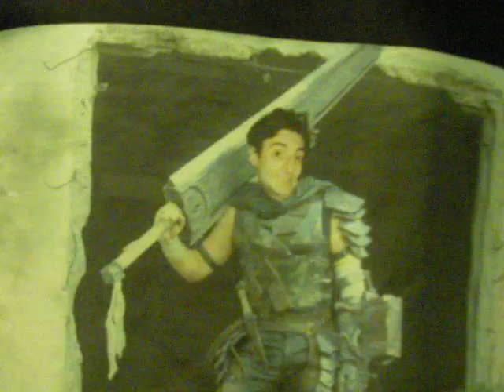Compleanno di Baffo (1a parte)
Compleanno di Baffo Sabato 6 Settembre al Jolly di Mancasale (RE)